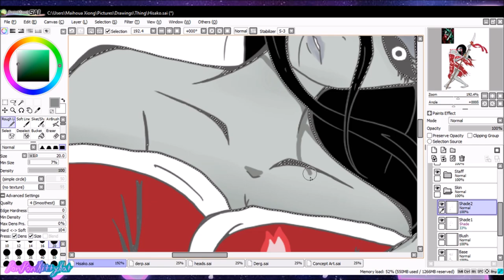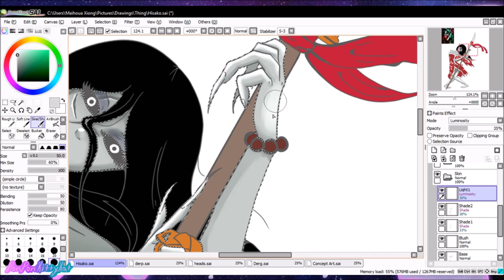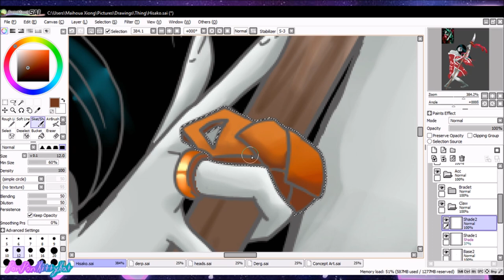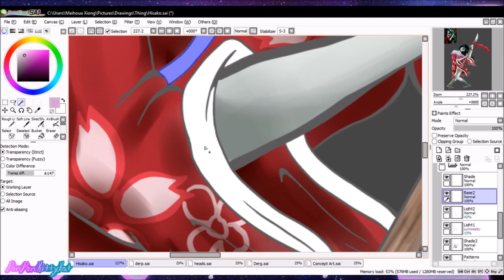Hisako - Killer Instinct (Speedpaint)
I have always wanted to make something spooky!! I love her design and her theme song! Hope you guys like it!

This is the end of this description. I think?